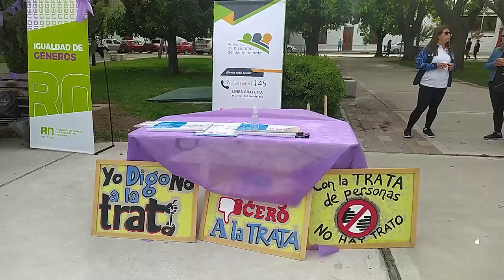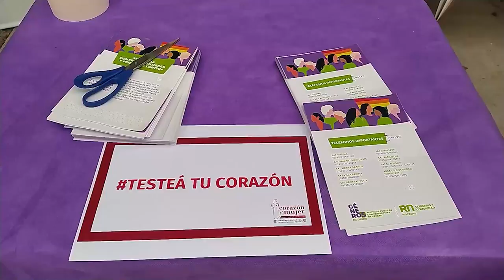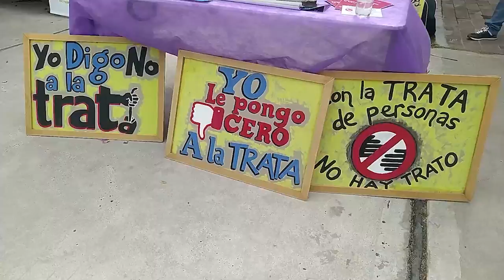ESPACIOS DE CONCIENTIZACION Y REFLEXION EN RIO NEGRO EN EL MARCO DEL 8M